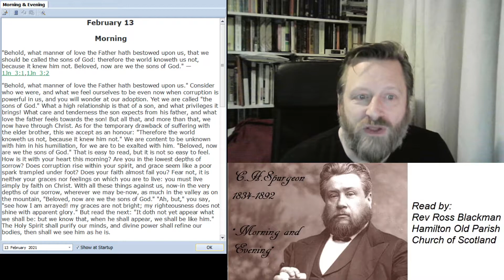HOPC 0213a 13 February 2021 Morning Daily Webcast